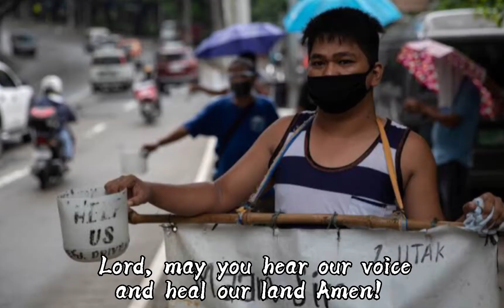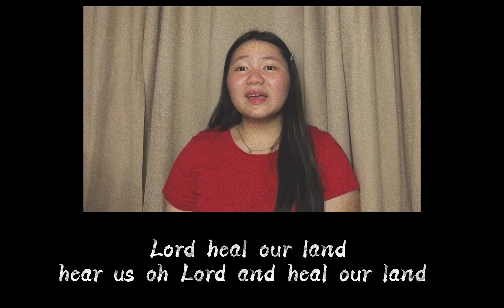Youth Sunday Rendition: "Heal Our Land"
Special Number by Sis. Ellaine Angking